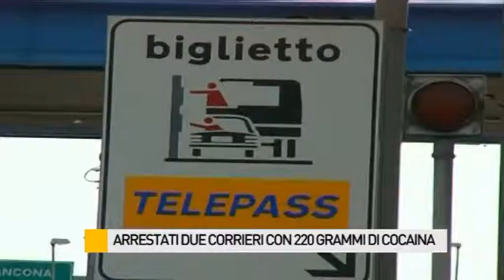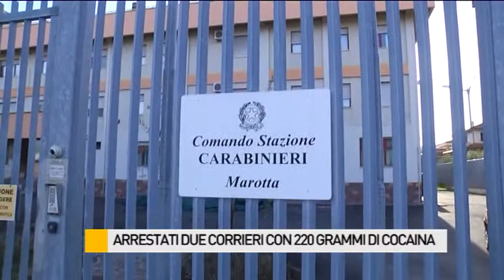Arrestati due corrieri della droga, il proprietario dell’auto: “Quello che troverete non è mio”